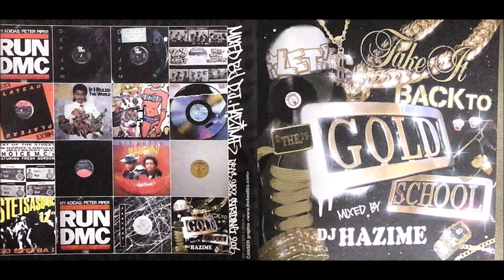LET'S TAKE IT BACK TO THE GOLD SCHOOL mixed by DJ HAZIME